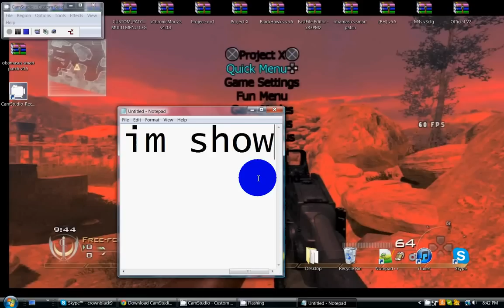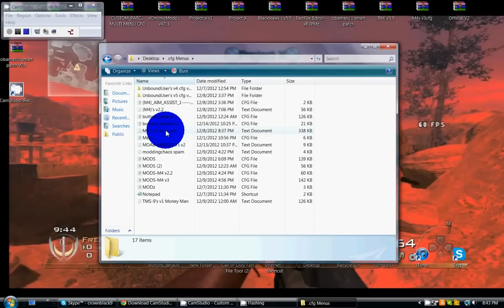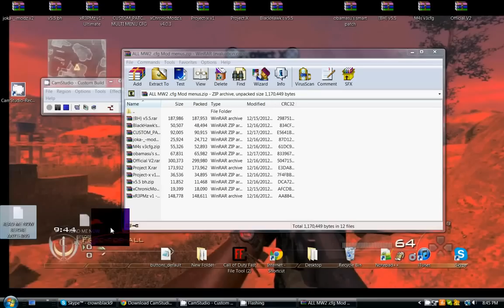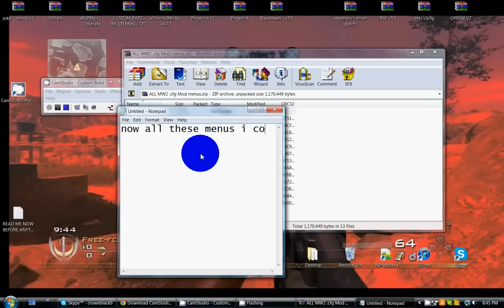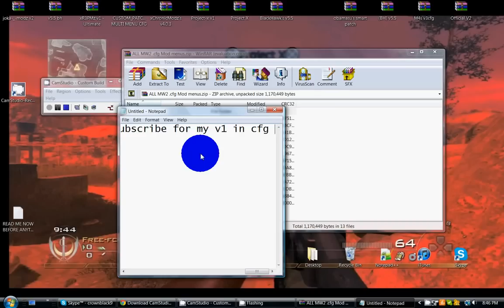MOAB-KING1313's MW2 CFG Menu's 1.14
hi, here is MOAB-KING1313's  CFG mod menus for mw2.

ignore this.

Artist: DJ A.H.
Song:
Genre: Techno

Category
Gaming
License